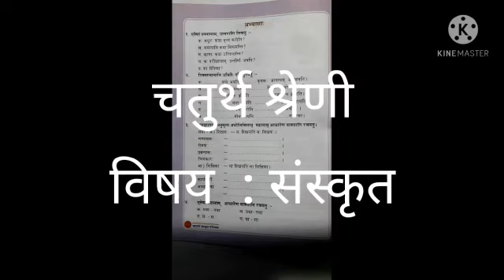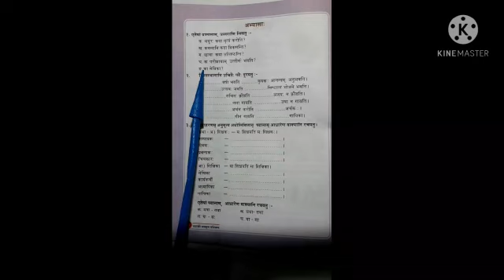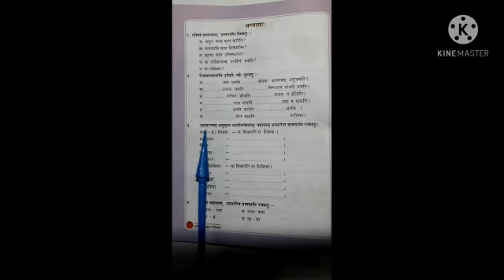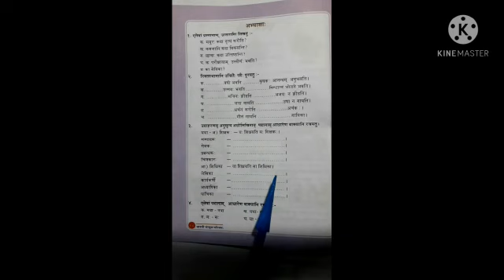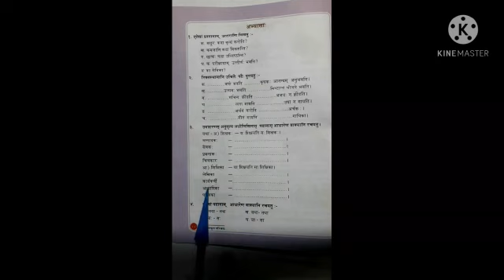A video for class ## 4, Shankardev Vidya Niketan, Jorhat(Garmur)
Subject: Sanskrit